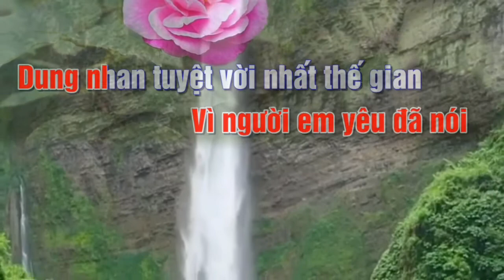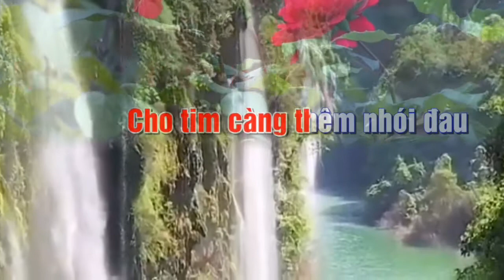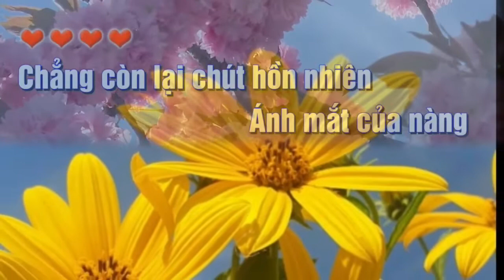KARAOKE CÁNH HỒNG PHAI | Dương Quốc Linh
Karaoke Cánh Hồng Phai
Sáng tác:  Dương Quốc Linh